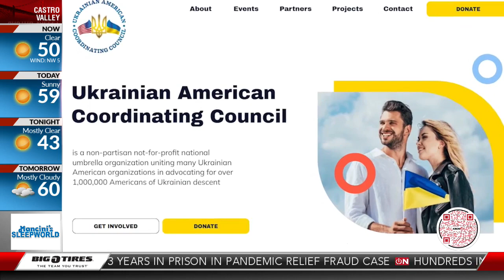Bay area artist connects with Ukrainian friends